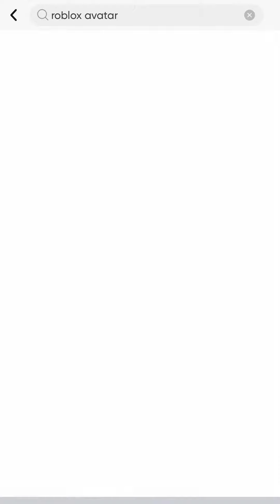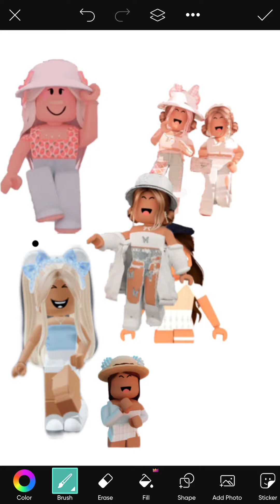June 11, 2022